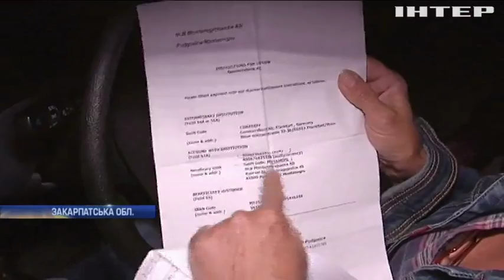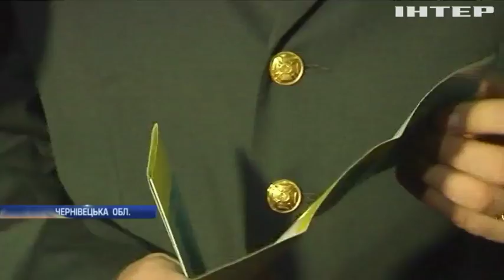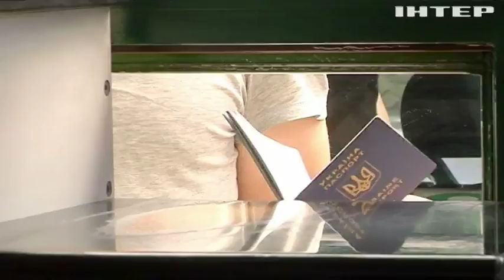Новости, выпуск за 12:00, 12 июня 2017 года